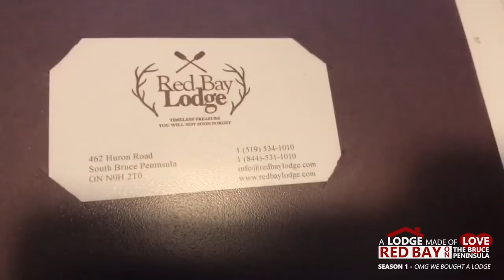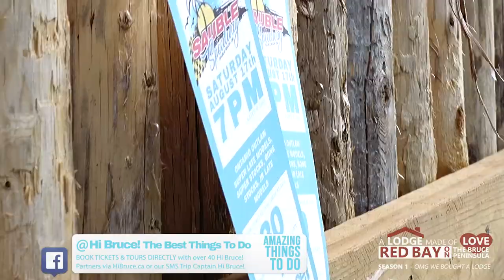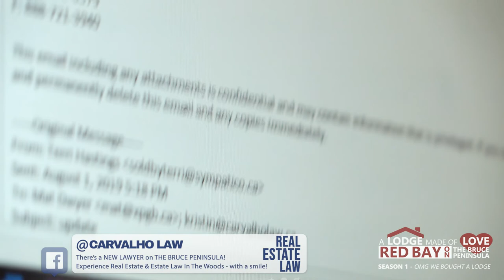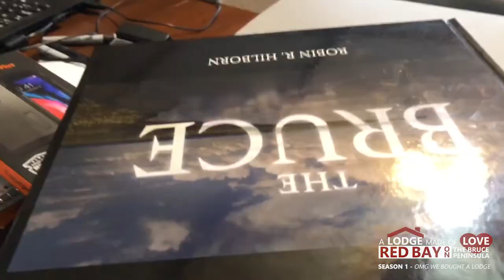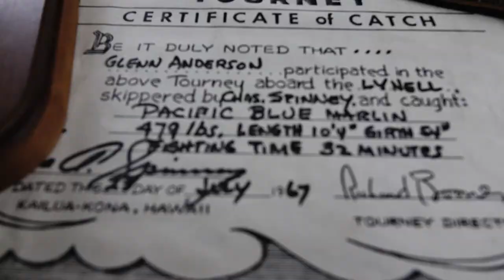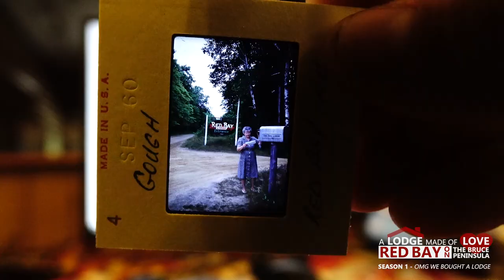S1 Episode 1: A LODGE MADE OF LOVE! OMG We Bought A LODGE!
Episode 1: A LODGE MADE OF LOVE
Season 1: OMG WE BOUGHT A LODGE

Wiarton Willie has Spoken - It’s an EARLY SPRING for the Bruce Peninsula, which means the FUN starts in RED BAY even sooner. Follow along as two thirty somethings and their giant Newfoundland dog break free of a hectic Toronto life to a place with thousands of years of history breathing through - Red Bay on the Bruce Peninsula.

Through the restoration, renovation, and re-imagination of the Red Bay Lodge, and the development of local travel platform Hi Bruce - The Best Things to Do, A Lodge Made of Love will show you just how special the Bruce Peninsula is! Why we, and many others realize this is the Coolest Place in Canada - you just have to come along!

AN EXTRA SPECIAL THANKS:

A LODGE MADE OF LOVE would be nothing without the people - and we can’t extend enough LOVE to everyone who helped make this last year happen - especially:

The Angry Squirrel (Deb & Sean Thomas), Tim & Vita Dwyer, Mike & Michelle Comello, Darren Mansell, Lana Grove, Mike & Louanne Dwyer, Reg & Cindy, Pete & Sherry, Bruce Peninsula Boat Tours (Donna Stewart & crew!), Green Feet, Ecosystem Services (Mandy Hutter), The Mclaren’s Pipes & Drums Band (Amazing!), Nick, Amanda, & Carter Polito, Paul & Joan Deacon, Dream On & Families, Kelly Grant, Terri Hastings, Red Bay Tent & Trailer Park, Jessie & Dustin Hall, Drew Trumbach & Donna Harb, Kirk, Jess & The Forever Homestead family, Joanne & Al, The ENTIRE Osborn Family!, Nick Mountain, Becky Ruthven, Jamil Risaldar, Mary, Gil, Kristin's Family & most of all - YOU! For watching, caring, and to soon COME ALONG!